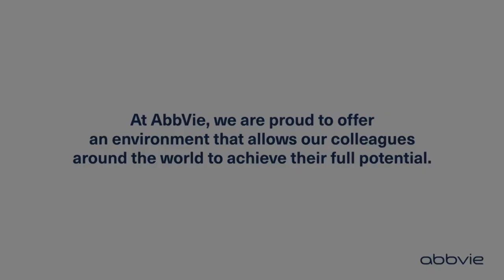AbbVie Women in Science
Our R&D leaders share 5 ways to be an ally for women in science.